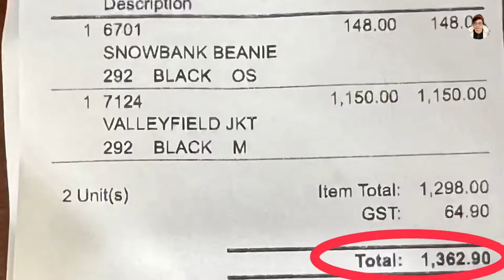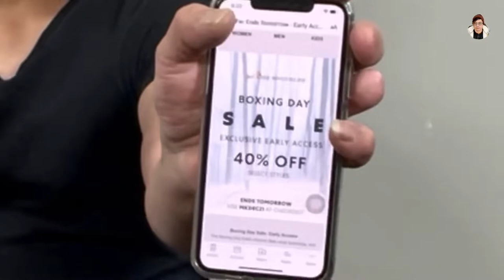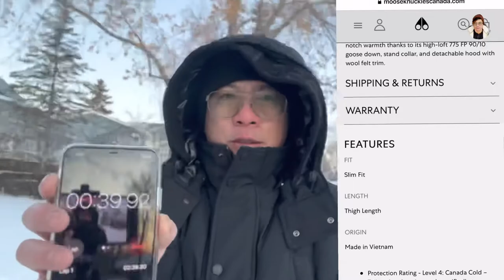UNBOXING MOOSE KNUCKLES [ VALLEYFIELD JACKET REVIEW ] || BOXING DAY SALE 2021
" Moose Knuckles is a luxury Canadian brand that acknowledges the warm, comfortable. quality outwear, clothing, and accessories for everyone. "
Brand History

Since 1921, our family has been protecting Canadians from the cold – a relentless quest that founded Moose Knuckles Canada in 2009. The brand was built on the belief that we could make the leanest, toughest and most luxurious sportswear in the world. We engineer Canadian know-how, grit and heritage into every fiber, stitch and zipper. We stand by our impeccable tailoring, ethically sourced materials and premium hardware. Coupled with proven performance and a unique perspective, Moose Knuckles is an exceptional outerwear brand available across the globe.
We are a family, a community, a tribe, and we wear it on our sleeves.